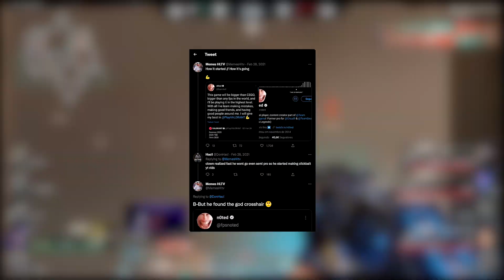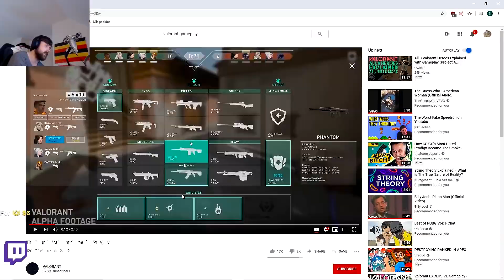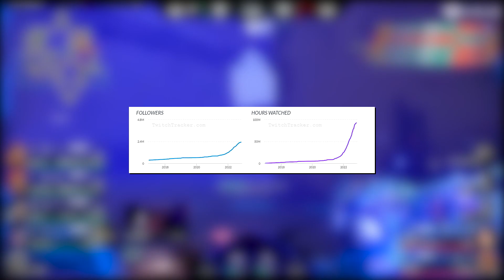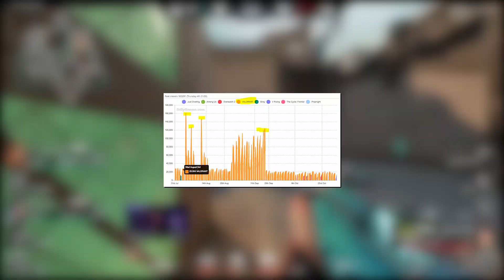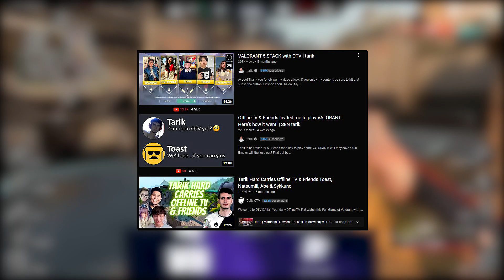From a CSGO MAJOR CHAMPION, to the New Face of Valorant.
All sports and esports will have a face, like in football its CR7 or Messi, in CSGO its S1mple, but in valorant the story is different. in this video we will explore the content creator Tarik and see how he became the face of Valorant.

My channel generally focuses on a blend of gaming, challenges, and highlights combined with my personality. With my videos, I want to show off some fun stuff everyone can do, try out, and hopefully entertain.
Hopefully, you enjoyed the content and consider watching my other stuff. Have a great day